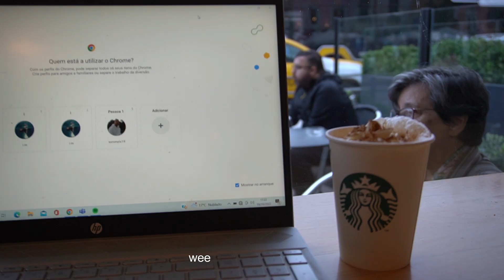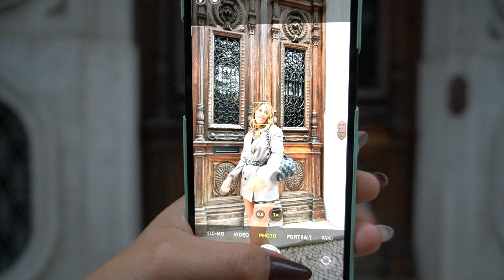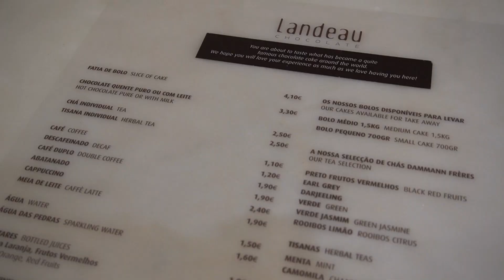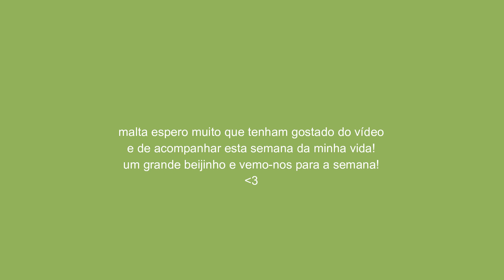WEEKLYVLOG EP.02 Treinos, Eventos, Compras, Receitas... | Inês Machado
Olá a todos e sejam bem vindos a mais um vídeo! Estamos de volta com os weeklyvlogs! Mais uma semana a partilhar com vocês um pouco da minha vida! Esta foi a minha semana de outubro entre os meus treinos, eventos, compras e algumas receitas. Espero muito que gostem do vídeo!

COMPRA A MINHA ROUPA: Secondlife.im

Material utilizado:
Canon 650D
Iphone 7s
Tripé  Manfrotto Compact light
Tripé Manfrotto Pixi Smart
Editor: Filmora

*Este vídeo não tem conteúdo pago